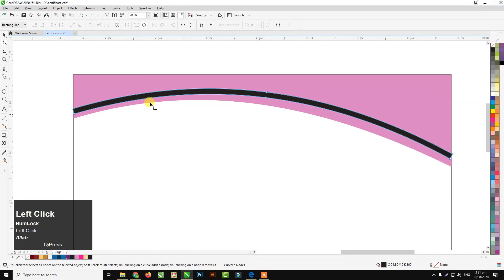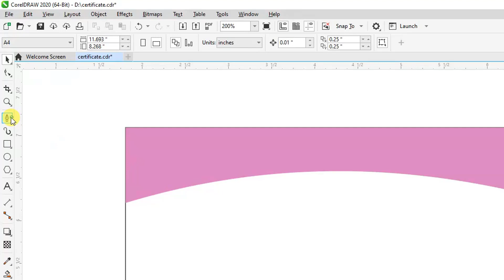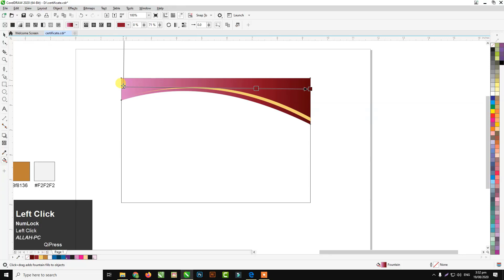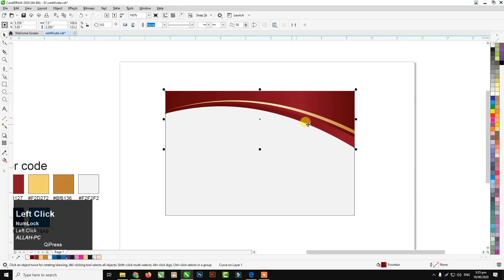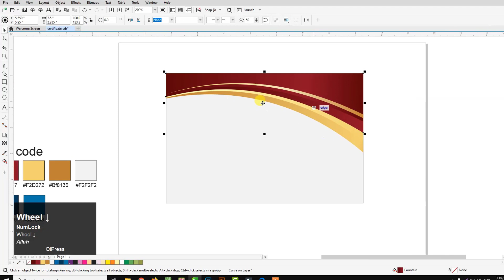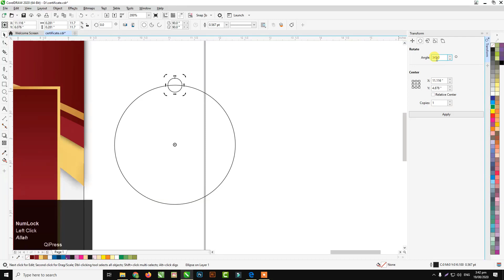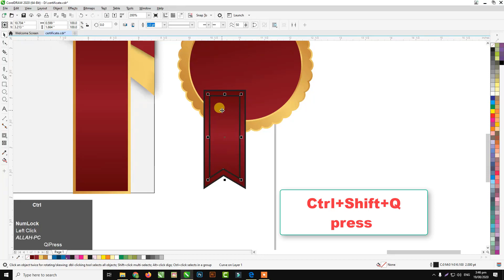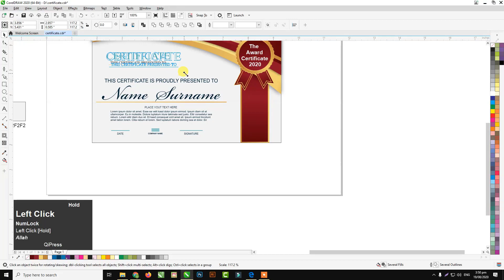CorelDraw 2020 Tutorial - How to Design Certificate Template in Coreldraw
hi everyone today in this video I will be showing the CorelDraw 2020 Tutorial - How to Design Certificate Template in Coreldraw. So friends complete the watch this video and learn CorelDraw tutorial certificate design.
make a certificate in coreldraw
create a certificate in coreldraw
how to make certificate in coreldraw 2020
how to create a certificate in coreldraw
how to design a certificate template in coreldraw 2020
CorelDraw 2020 tutorial certificate design
certificate design in Coreldraw
how to design certificate in coreldraw

Chak no 51/D  City Depalpur, District ( Okara)
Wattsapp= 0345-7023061